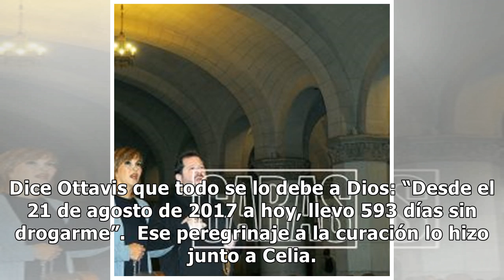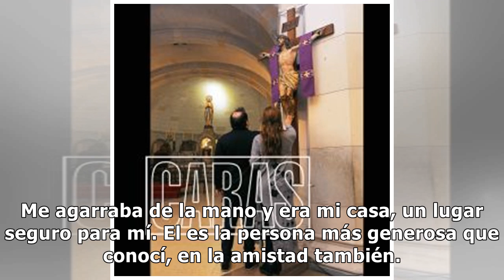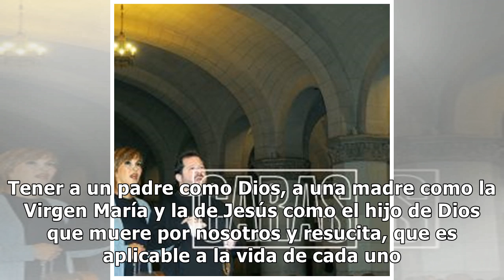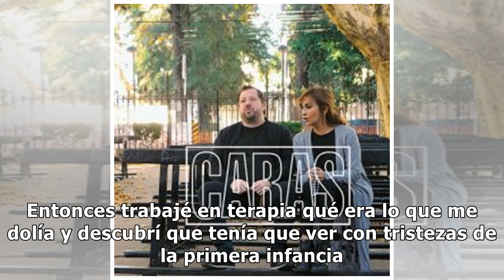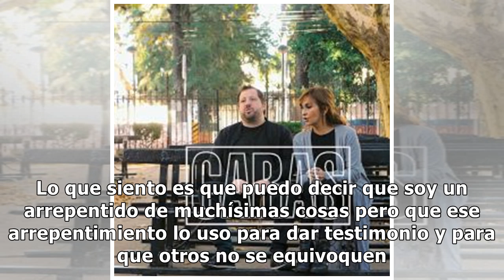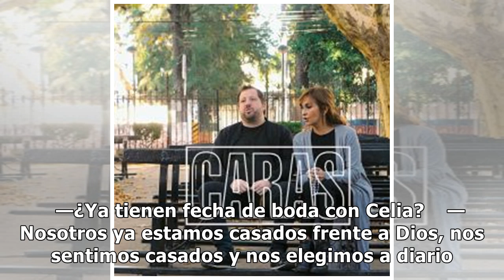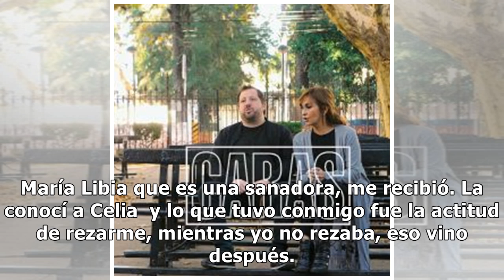José Ottavis, lejos de las adicciones, apuesta a una nueva vida